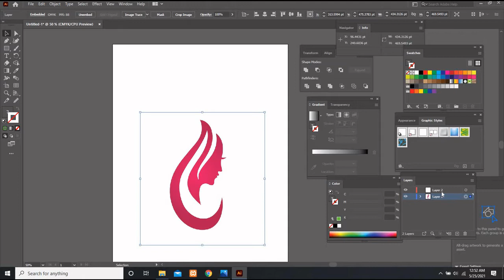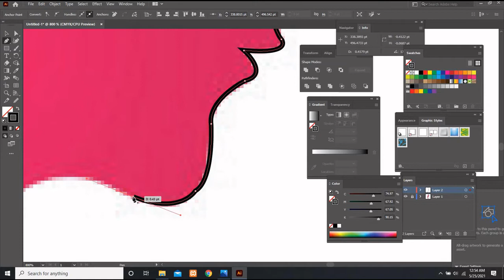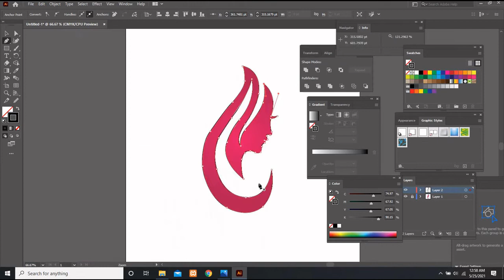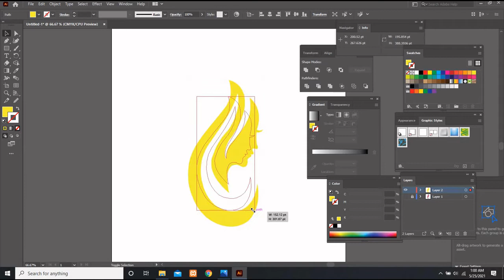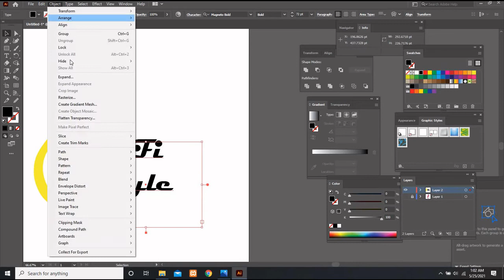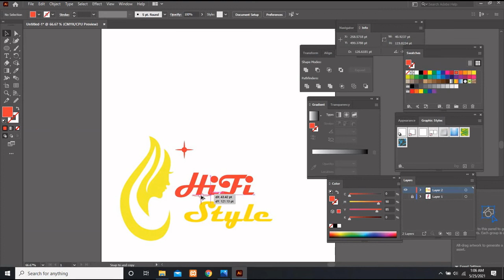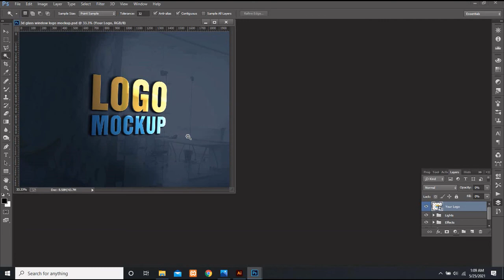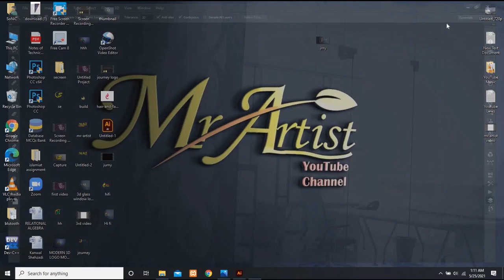Illustrator professional Logo Design for beginners||Mr Artist